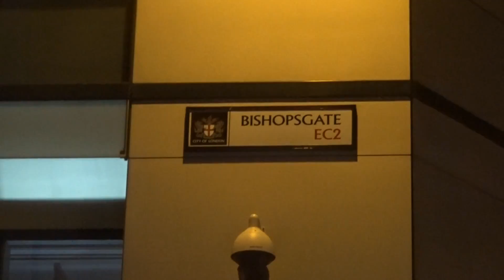Vlog 5 | Ashleigh Hancock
London from midnight - 3am
Lots of driving about

Love you lots xxx